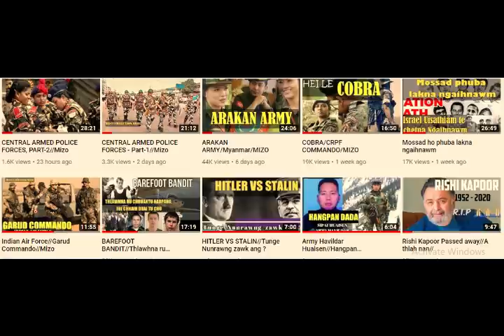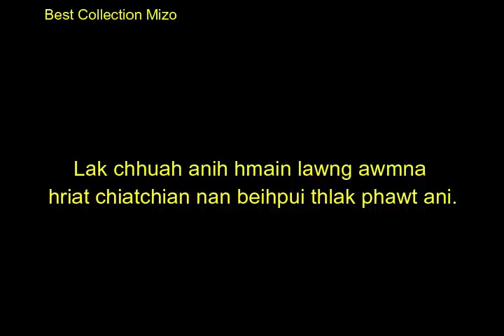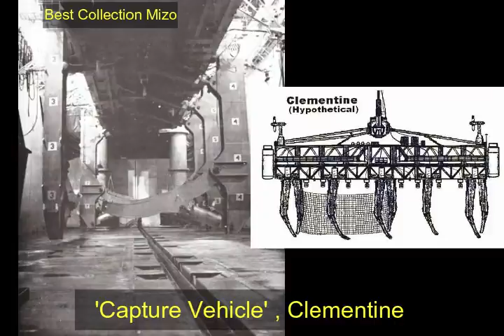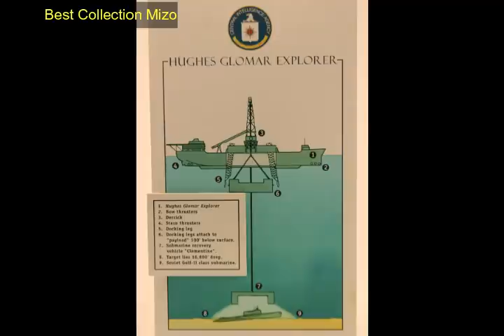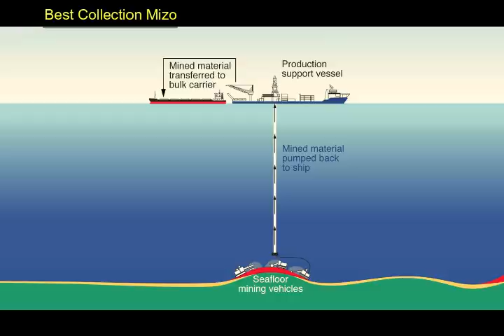South China Sea nilo, Project Azorian ve thung// Soviet Lawng bo US in a rukin a lo zawng hmu.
Awle, tun tumah chuan South CHina Sea lam atangin Cold War laia, Soviet tuihnuai Indo Lawng bo, United States in a lo zawn hmuh dan kan ngaithla ho dawn ani.
Next ah South China Sea ah kan kir leh ang.

Translated & Edited by Isa Zote.